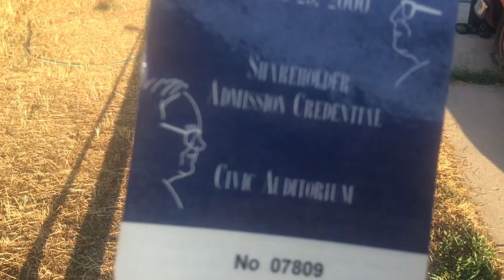Hippycrit Coffee shop calls cops on kevin D. Blanch Ph.D. For asking for a cup of water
Boycott grounds for coffee 111 25 Street Ogden Utah, Buffet dumps G.E. Stock Kevin D. Blanch Ph.D. On a 95 degree day in the heat of the day, @ 4,500 feet evaluation ILLEGAL;; as hell